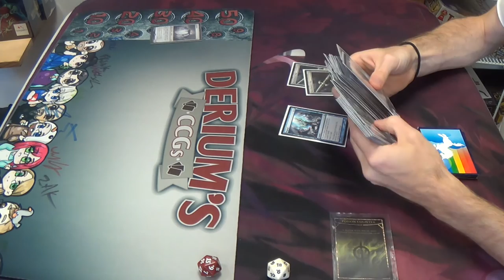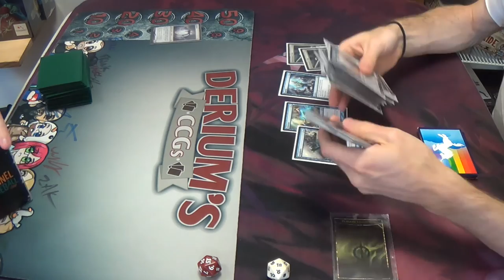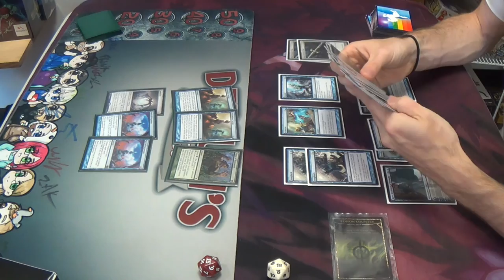Modern Magic — Simic Infect vs. Mono Blue Polymorph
Glistener Elf…

I hope that you enjoy this decklist!
Artifacts
1 Runechanter's Pike
Creatures
2 Emrakul, the Aeons Torn
Enchantment
3 Cloudform
Instants
4 Anticipate
2 Disrupting Shoal
2 Dissolve
4 Mana Leak
3 Remand
Planeswalker
1 Jace, Architect of Thought
Sorceries
4 Gitaxian Probe
4 Polymorph
4 Serum Visions
4 Sleight of Hand
Lands
1 Halimar Depths
4 Inkmoth Nexus
16 Islands
1 Oboro, Palace in the Clouds
Sideboard
1 Ætherize
1 Batterskull
1 Boseiju, Who Shelters All
2 Corrupted Conscience
1 Echoing Truth
1 Hurkyl's Recall
1 Ratchet Bomb
1 Repeal
3 Runechanter's Pike
2 Snapback
1 Sun Droplet